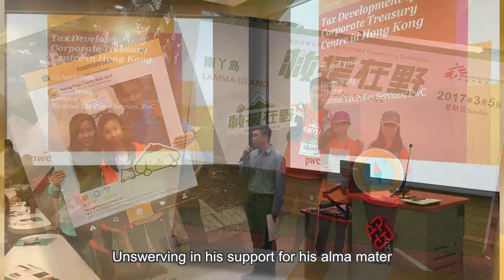Outstanding PolyU Alumni 2017 Awardee Video: Mr Dennis Ho Chiu-ping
Video featuring the achievements of the recipient of Outstanding PolyU Alumni Award 2017